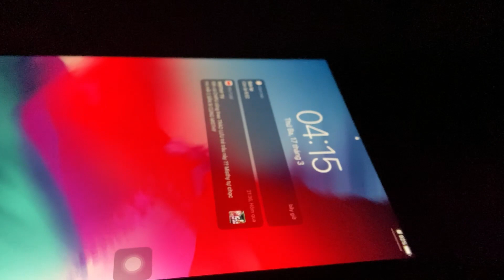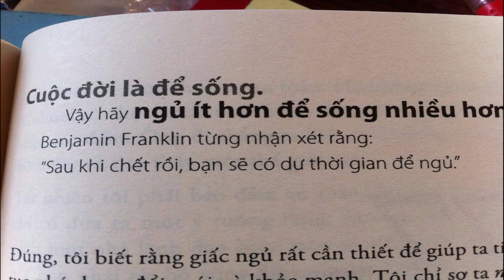Thử dậy trước 4h30 trong 7 ngày và CÁI KẾT... | 5 lợi ích từ việc dậy sớm | SimpleD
Hello các bạn, mình đã dậy sớm trước 4h30 trong 7 ngày và đây là video mình chia sẻ về 5 lợi mình nhận ra! Mình sẽ sớm ra một video làm thế nào để dậy sớm ez, ko mệt mọi người đón xem nhé. Đừng quên like và sub để ủng hộ mình. PEACE
1Track: Title: Midnight Stroll by Ghostrifter Official
2: Genre and Mood: Jazz & Blues - Calm
Morning Station by Tokyo Music Walker